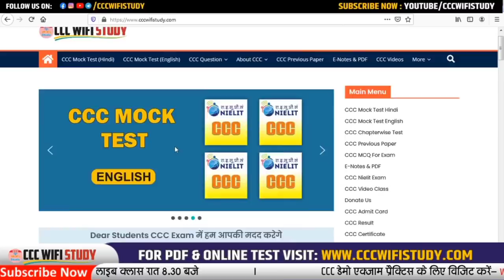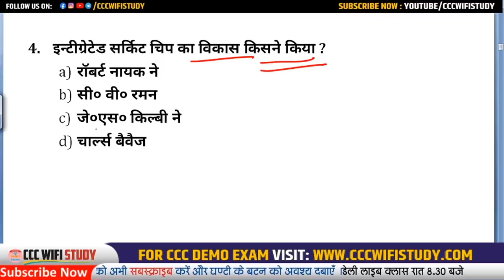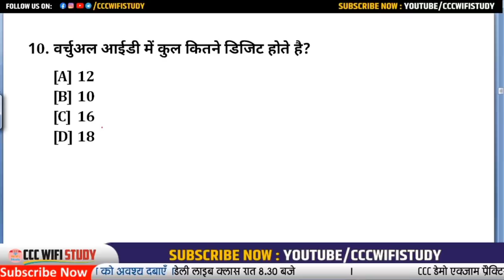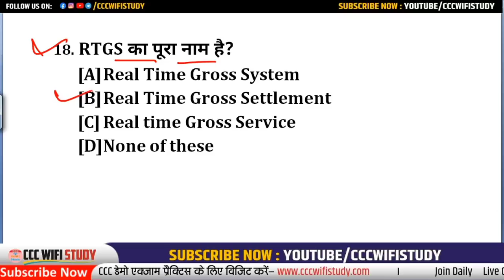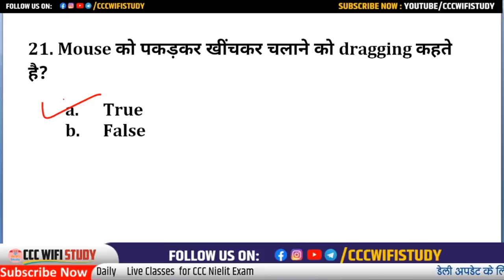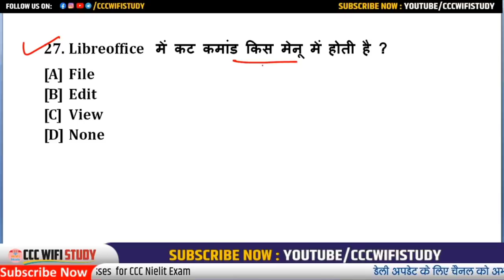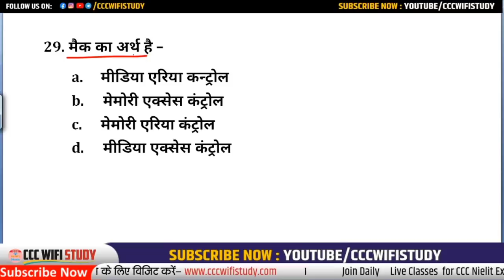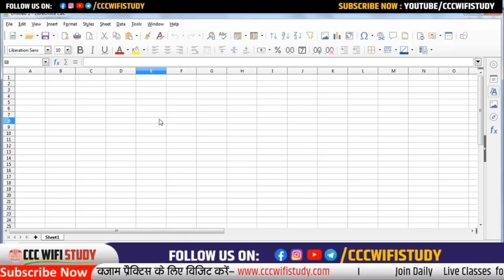Day-12 | CCC March Exam 2021 | 30 Most Important Question for CCC Exam | CCC Class by Devendra Sir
2000 Plus Question | CCC Master E-Book और CCC Chapterwise E-Book एक साथ ले मात्र रु. 99/- में

यह ऑफ़र केवल पहले 50 स्टूडेंट्स के लिए ही मान्य होगा |

E-Notes खरीदने के लिए यहाँ क्लिक करे

nielit ccc
ccc online test
ccc exam